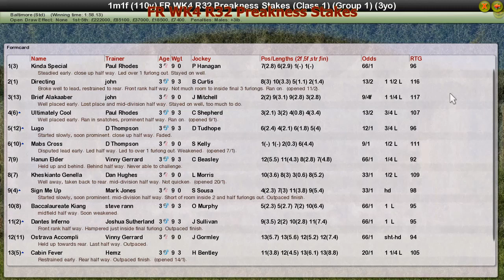FR WK4 R32 Preakness Stakes